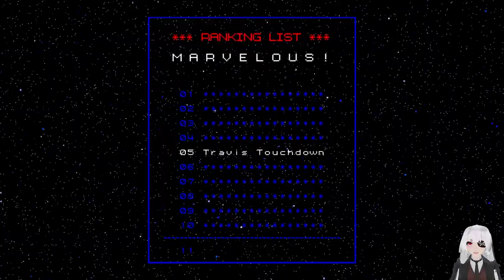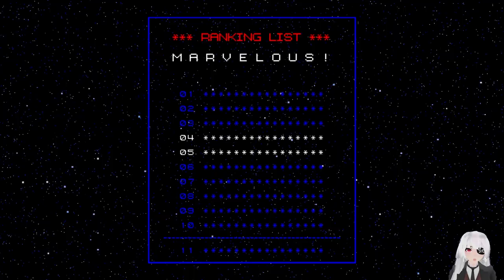No More Heroes ➤ 6 - WAGGLE IT HARDER - Let's Play - Gameplay Walkthrough - SWITCH HD 1080p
This time on my let's play / walkthrough / playthrough of No More Heroes on Switch: That bos fight was ass tier.

No More Heroes (ノーモア★ヒーローズ Nō Moa Hīrōzu) is a hack and slash video game released for the Wii. It is directed by Goichi Suda (also known as Suda51), developed by Grasshopper Manufacture and published by Marvelous Interactive Inc., Spike, Ubisoft and Rising Star Games. The Entertainment Software Rating Board rated the game M in North America for "blood and gore, crude humor, intense violence, sexual themes and strong language." It was developed under the working title Heroes.

The game is not a sequel to Suda51's earlier game, killer7, but an entirely original game running on a new engine. Though the two games have stylistic similarities, Suda51 has said that while killer7 focused on political issues, No More Heroes focuses on social ones.

Throughout the game, the player controls the character Travis Touchdown. The game has a free-roaming world, allowing Travis to move around on foot or on his motorcycle, the "Schpeltiger". Gameplay is open-ended, with the concession that the player must kill the top ten assassins in order to make the storyline progress. There are numerous part time job side quests to earn money which can be spent on weapons, training sessions, clothes and video tapes.

Control is handled through the Wii Remote and Nunchuk attachment, with the Remote controlling Travis' weapon, the beam katana, and the Nunchuk moving him. Most attacks are performed using the A Button, with certain other moves, including the "Death Blow" and sword lock struggles, executed by following on-screen instructions. Further, since the beam katanas run on batteries (until late in the game, when an expensive "Energy Saving Part" has been obtained), they must be charged from time to time by pressing the 1 Button and shaking the Wii Remote. The beam katana can also be upgraded and replaced throughout the game. While the katana does not follow the exact position of the remote, it is able to distinguish between a "high" and "low" position which varies the character stance and the attacks performed. In addition to attacks with the beam katana Travis can kick and punch, and when enemies are stunned he can throw them with a number of professional wrestling maneuvers, done by manipulating both the Wii Remote and Nunchuk.

The story follows Travis Touchdown, who is a stereotypical otaku – his motel room decorated with professional wrestling and anime collectibles – living in near poverty in the Motel "NO MORE HEROES" of Santa Destroy, California. Having run out of money to buy video games and wrestling videos after winning a beam katana in an Internet auction, Touchdown accepts an offer to kill the drifting assassin Helter-Skelter. Doing so earns him rank 11 by the United Assassins Association, a body of assassins with a significantly shady background. After being informed that he has now made himself a target for aspiring assassins, Touchdown sets out to secure himself the coveted position of number one assassin in the UAA.

The Japanese release of the game included a manga with the instruction manual titled United Assassins Association Official Manual that contained much of the backstory about the UAA and Touchdown's first kill. This manga was not included in the North American release of the game, but part of the manga is available on the official website.

Above Travis Touchdown in the UAA are ten other assassins. The person that provides ranks and sets up matches for the assassins is Silvia Christel, a mysterious and cold woman. Touchdown is aided by a weapons maker named Dr. Naomi, Thunder Ryu, and a drunk, Randall Lovikov. Naomi sells beam katanas and upgrades for them, Ryu operates a gym and trains Touchdown - allowing him to increase his strength, combos and health for a small fee - and Lovikov teaches Touchdown new maneuvers and techniques.